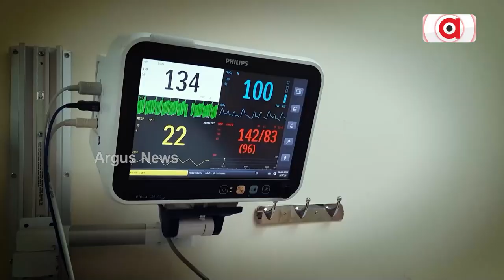ବିରାଟ ଖେଳିଲେ ବିରାଟ ପାଳି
ଶ୍ରୀଲଙ୍କା ବିପକ୍ଷରେ ବିରାଟଙ୍କ ଧୂଆଁଧାର ବ୍ୟାଟିଂ
ପୁଣି ତାଙ୍କ ବ୍ୟାଟରୁ ଆଉ ଏକ ଶାନଦାର ଶତକ
ଶେଷ ଦିନିକିଆକୁ ୩୧୭ ରନରେ ଜିତିଲା ଭାରତ । ବିରାଟ ଖେଳିଲେ ବିରାଟ ପାଳି ।  ଶ୍ରୀଲଙ୍କା ବ୍ୟାଟିଂ ଲାଇନ୍ ର ଅଣ୍ଟା ଭାଙ୍ଗିଲେ ଭାରତୀୟ ବୋଲର । ଗତ କାଲି ମ୍ୟାଚରେ ଉଭୟ ବ୍ୟାଟିଂ ଓ ବୋଲିଂରେ ଚମତ୍କାର ପ୍ରଦର୍ଶନ କରିଥିଲେ ଭାରତୀୟ ଖେଳାଳି ।